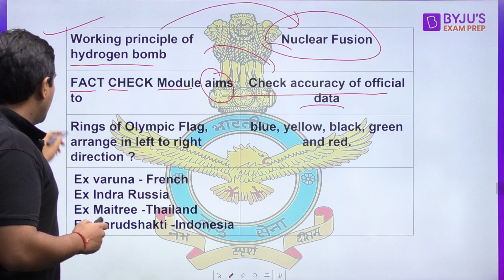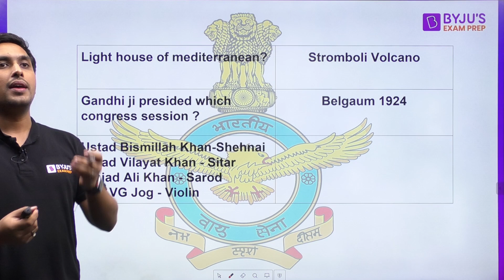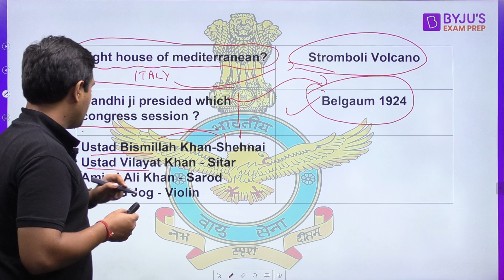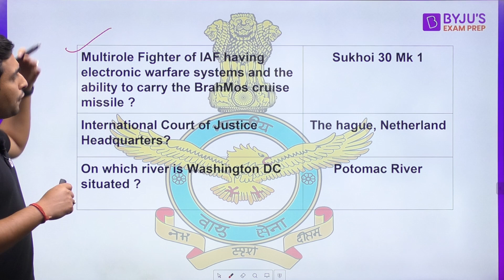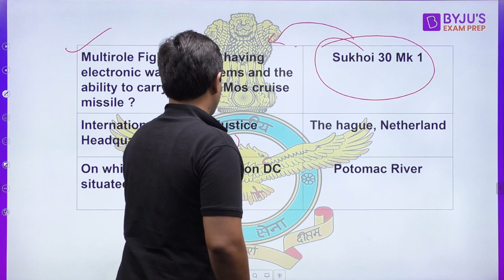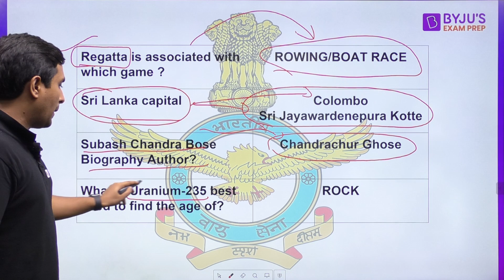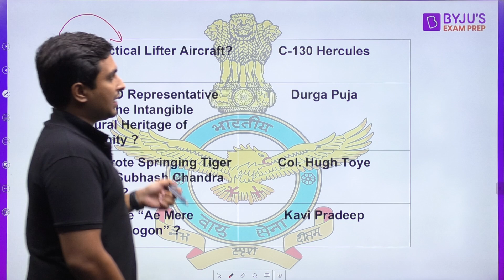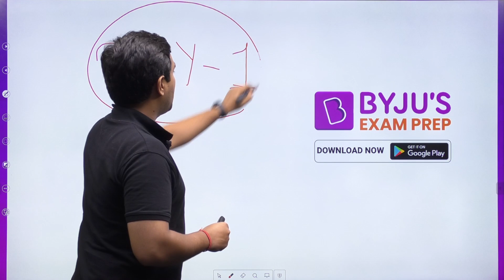AFCAT 2 2022 All GK Questions Asked | 26th Aug | Shift 1 & Shift 2 | AFCAT 2022 Answer Key